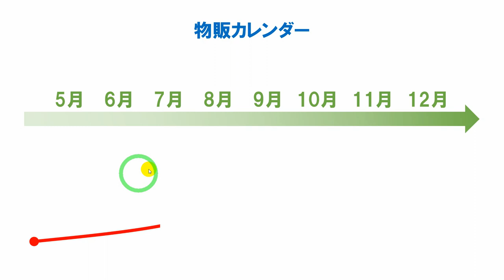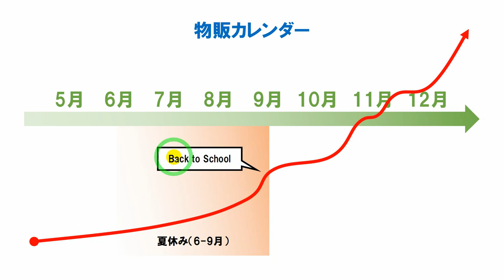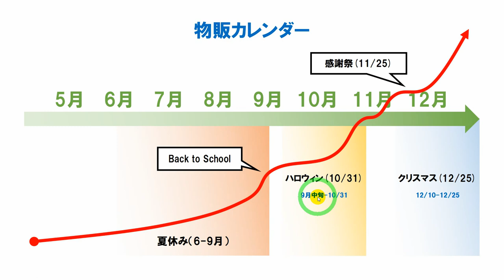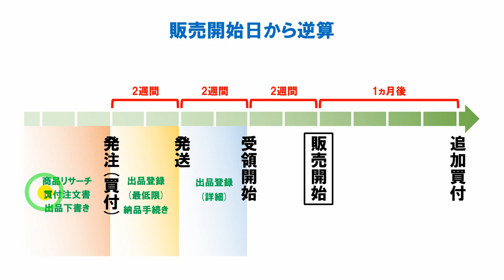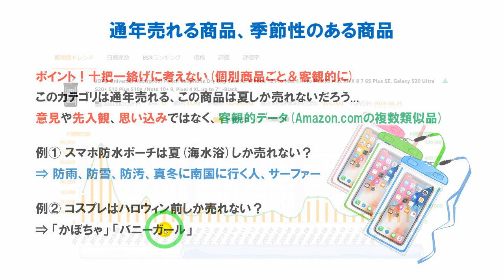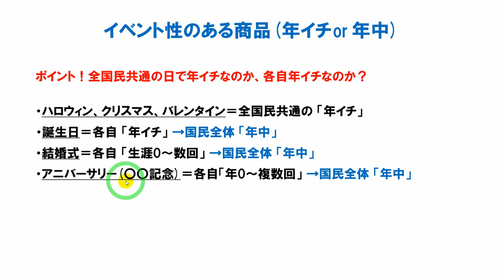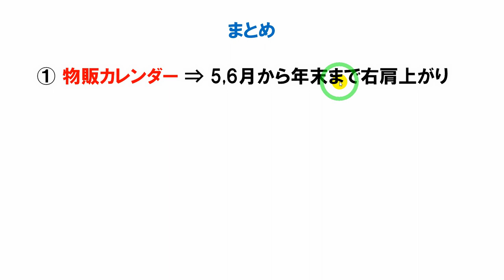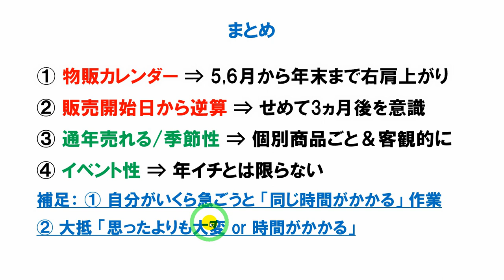【物販カレンダー】もうハロウィン🎃を意識？！3,4か月後を見越した商品リサーチ。販売開始日から逆算して考える【ネット物販】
■ 目次↓

00:00 はじめに
01:51 ① 物販カレンダー
05:04 ② 販売開始日から逆算
08:15 ③ 通年売れる商品、季節性のある商品

10:13 ④ イベント性のある商品

11:51 ⑤ まとめ
13:07 補足